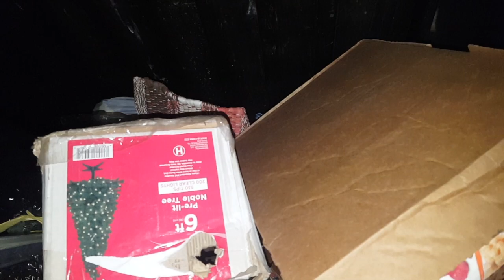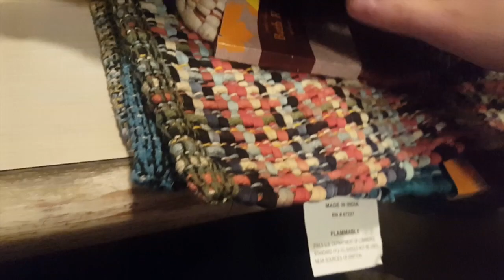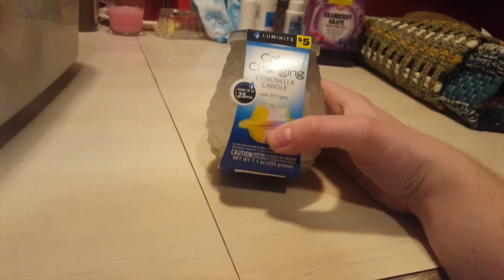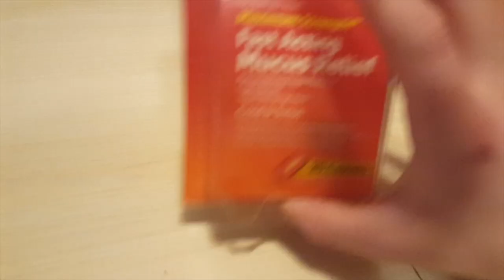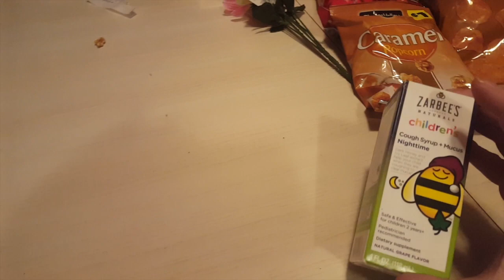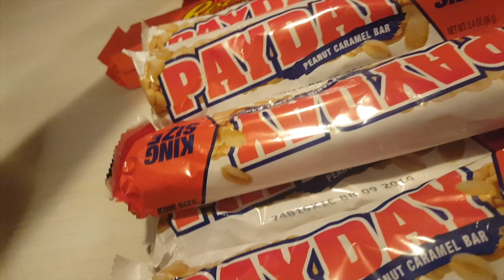HUGE JACKPOT!!!! Dollar General Dumpster Dive (Part One) - Night 336